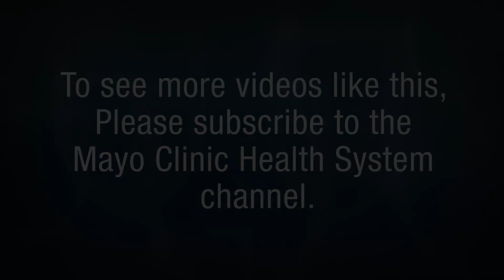Mark McEleney, M.D., Sports Medicine - Mayo Clinic Health System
Meet Mark McEleney, M.D., a physician in the Sports Medicine Department at Mayo Clinic Health System.